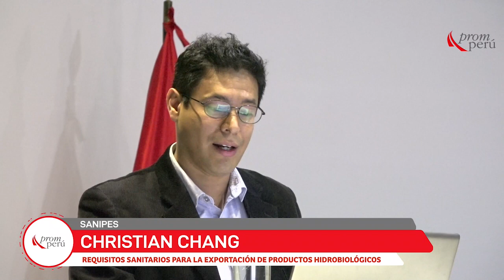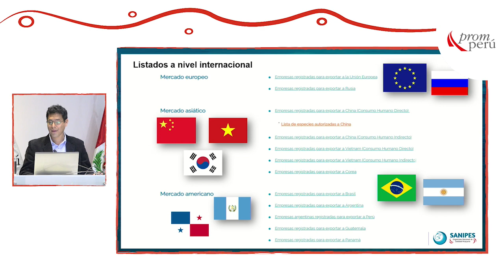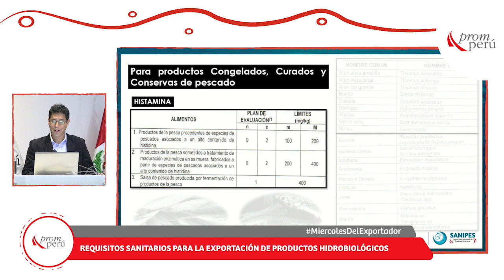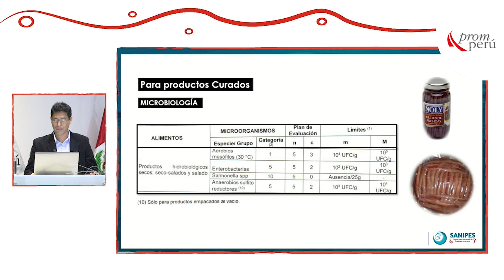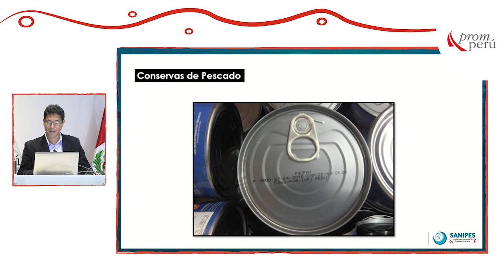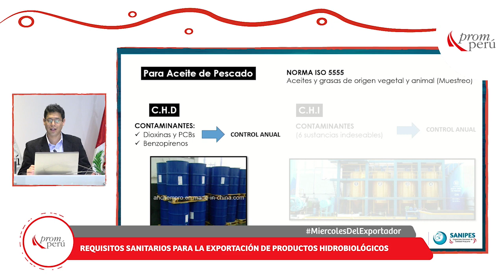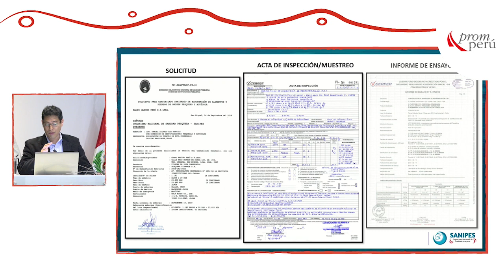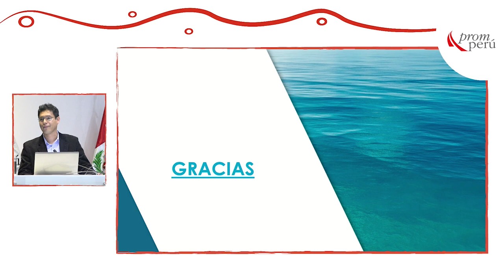Requisitos sanitarios para la exportación de productos hidrobiológicos: CHANG, Christian (02 de Oct)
"Requisitos sanitarios para la exportación de productos hidrobiológicos"